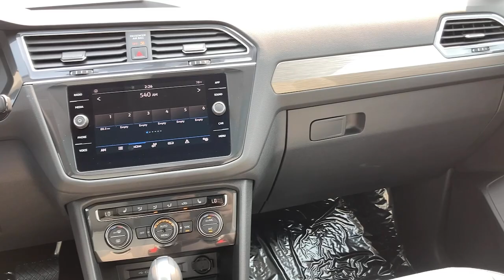2021 Volkswagen Tiguan Joliet, Naperville, Kankakee, Gary, Chicago, IL VW11158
PYRITE SILVER New 2021 Volkswagen Tiguan available in Joliet, Illinois. Servicing the Naperville, Kankakee, Gary, Chicago, IL area.

2861 W. Jefferson St.

Panoramic Sunroof Package, Extended Range Remote Engine Start, 3rd-Row Luggage Net/Mats Package (DISC), 1146# Maximum Payload, 15.3 Gal. Fuel Tank, 2 LCD Monitors In The Front, 2 Seatback Storage Pockets, 3 12V DC Power Outlets, 3.33 Axle Ratio, 3RD-ROW LUGGAGE NET/MATS PACKAGE-inc: Luggage NetFor securing items in the cargo area3-Row Rubber Monster Mats w/Logo Kit (Set of 5)Heavy Duty Trunk Liner w/VW CarGo Blocks, 4-Wheel Disc Brakes w/4-Wheel ABSFront Vented DiscsBrake AssistHill Hold Control and Electric Parking Brake, 4-Wheel Independent Suspension, 40-20-40 Folding Split-Bench Front Facing Manual Reclining Fold Forward Seatback Rear Seat w/Manual Fore/Aft, 69-Amp/Hr 360CCA Maintenance-Free Battery w/Run Down Protection, 8-Way Driver Seat, ABS And Driveline Traction Control, Air Filtration, Airbag Occupancy Sensor, Analog Appearance, Auto On/Off Aero-Composite Halogen Daytime Running Headlamps w/Delay-Off, Back-Up Camera, Body-Colored Door Handles, Body-Colored Front Bumper, Body-Colored Power Heated Side Mirrors w/Manual Folding and Turn Signal Indicator, Body-Colored Rear Bumper w/Black Rub Strip/Fascia Accent and Chrome Bumper Insert, Cargo Area Concealed Storage, Cargo Space Lights, Carpet Floor Trim, Chrome Bodyside InsertBlack Bodyside Cladding and Black Wheel Well Trim, Chrome Grille, Chrome Side Windows Trim and Black Front Windshield Trim, Clearcoat Paint, Compact Spare Tire Mounted Inside Under Cargo, Compass, Cruise Control w/Steering Wheel Controls, Day-Night Rearview Mirror, Deep Tinted Glass, Delayed Accessory Power, Distance Pacing w/Traffic Stop-Go, Driver / Passenger And Rear Door Bins, Driver And Passenger Visor Vanity Mirrors w/Driver And Passenger IlluminationDriver And Passenger Auxiliary Mirror, Driver Foot Rest, Dual Stage Driver And Passenger Front Airbags, Dual Stage Driver And Passenger Seat-Mounted Side Airbags, Dual Zone Front Automatic Air Conditioning, Electric Power-Assist Speed-Sensing Steering, Electronic Stability Control (ESC), Engine Auto Stop-Start Feature, Engine Immobilizer, Engine Oil Cooler, Engine: 2.0L TSI DOHC Turbocharged 4-Cylinder -inc: 16-valvedirect fuel injection, EXTENDED RANGE REMOTE ENGINE START-inc: extended range remote key fob (1), Fade-To-Off Interior Lighting, Fcw w/Autonomous Emergency Braking and Rear Cross Traffic Alert, Fixed 50-50 Bench V-Tex Leatherette 3rd Row Seat FrontManual Fold Into Floor2 Manual and Adjustable Head Restraints, Fixed Rear Window w/Fixed Interval Wiper and Defroster, FOB Controls -inc: Cargo Access, Front And Rear Anti-Roll Bars, Front And Rear Map Lights, Front Center Armrest and Rear Center Armrest, Front Cupholder, Front-Wheel Drive, Full Carpet Floor Covering, Full Cloth Headliner, Full Floor Console w/Covered StorageMini Overhead Console and 3 12V DC Power Outlets, Fully Galvanized Steel Panels, Gas-Pressurized Shock Absorbers, Gauges -inc: SpeedometerOdometerEngine Coolant TempTachometerOil TemperatureTrip Odometer and Trip Computer, GVWR: 5 181 lbs (2 350 kgs), Heated Front Comfort Seats -inc: 10-way power drivers seat w/power lumbar support and 6-way manual front passenger seat w/height adjustment, HVAC -inc: Underseat Ducts and Console Ducts, Illuminated Glove Box, Interior Trim -inc: Metal-Look Instrument Panel InsertMetal-Look Door Panel Insert and Metal-Look Interior Accents, Leather/Metal-Look Gear Shifter Material, Leatherette Door Trim Insert, Leatherette Steering Wheel, LED Brakelights, Liftgate Rear Cargo Access, Lip Spoiler, Low Tire Pressure Warning, Manual Adjustable Front Head Restraints and Manual Adjustable Rear Head Restraints, Manual Tilt/Telescoping Steering Column, Multi-Link Rear Suspension w/Coil Springs, Outboard Front Lap And Shoulder Safety Belts -inc: Rear Center 3 PointHeight Adjusters and Pretensioners, Outside Temp Gauge, PANORAMIC SUNROOF PACKAGE-inc: power tilting and sliding front section and fixed rear section, Passenger Seat, Perforated V-Tex Leatherette Seating Surfaces, Perimeter Alarm, Perimeter/Approach Lights, Power 1st Row Windows w/Front And Rear 1-Touch Up/Down, Power Door Locks w/Autolock Feature, Power Fuel Flap Locking Type, Power Rear Windows and Fixed 3rd Row Windows, Proximity Key For Doors And Push Button Start, Quasi-Dual Stainless Steel Exhaust, Radio w/Seek-ScanClockSpeed Compensated Volume ControlSteering Wheel Controls and Radio Data System, Radio: